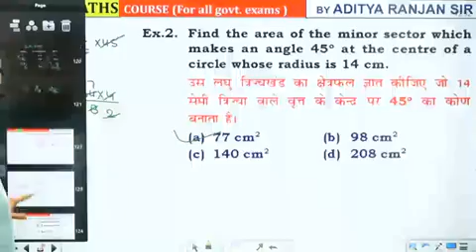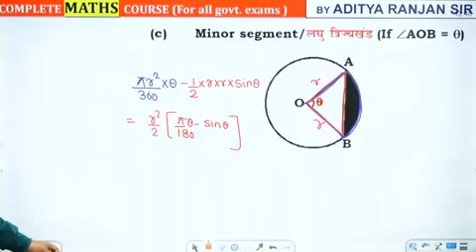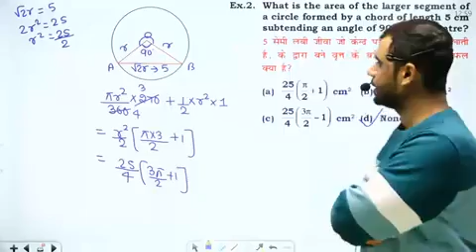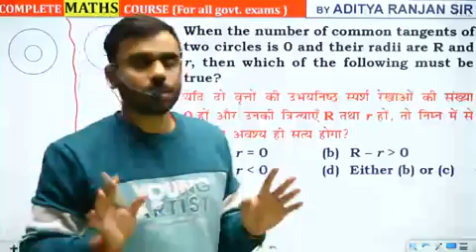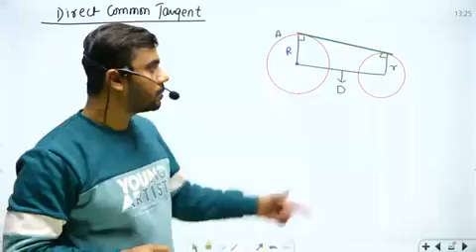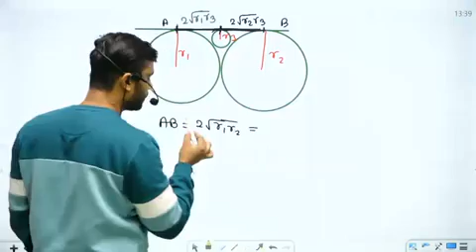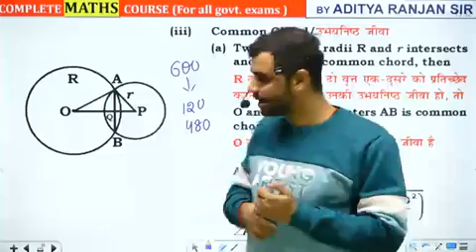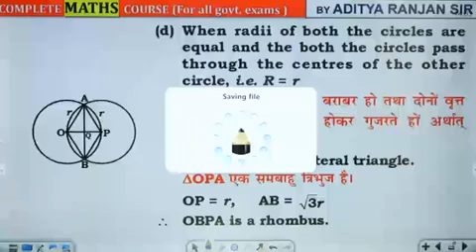circle theory 4